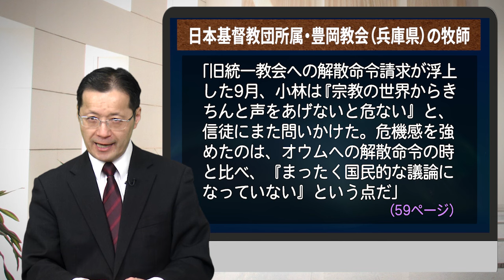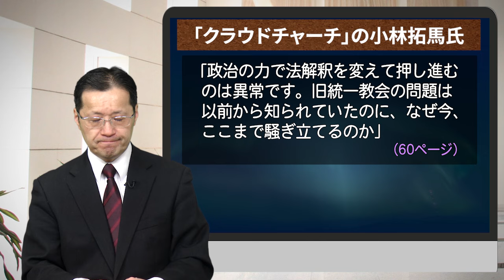【ほぼ5・人生相談】第182回「家庭連合（旧統一教会）への解散命令請求に対して宗教界からの反対の声はありますか？」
「宗教の視点から社会を考えるノンフィクション・マガジン」を標榜する雑誌『宗教問題』Vol.44（季刊2023年冬季号）で「宗教法人が亡びるとき」という特集が組まれました。大学教授や政治家、ジャーナリスト、宗教者などの意見が掲載されています。今回は、その中からキリスト教会の牧師らの見解を紹介します。宗教の宗派・教派が違ったとしても多くの宗教者が「信教の自由」「思想信条の自由」に対して声を上げて訴えることが必要です。

【「ほぼ5人生相談Q&A」～質問・相談はコチラまで！